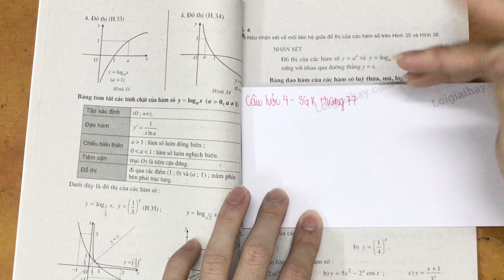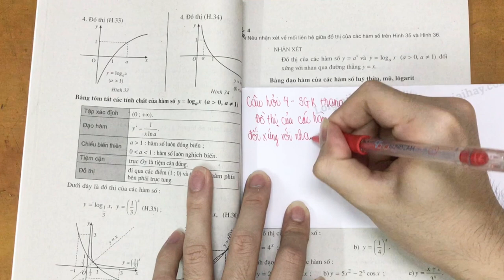Trả lời câu hỏi 4 Bài 4trang 77 SGK Giải tích 12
Trả lời câu hỏi 4 trang 77 sách giáo khoa Giải tích 12 với lời giải chi tiết, ngắn gọn nhất sẽ giúp các em nắm bắt các kiến thức cơ bản và nâng cao một cách nhanh nhất